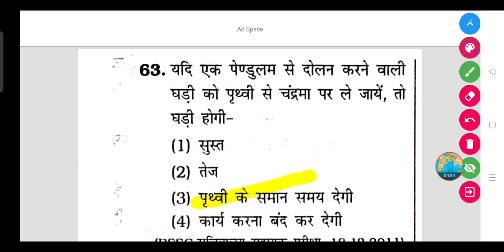यदि एक पेण्डुलम से दोलन करने वाली घड़ी को पृथ्वी से चंद्रमा पर ले जायें, तो घड़ी होगी-